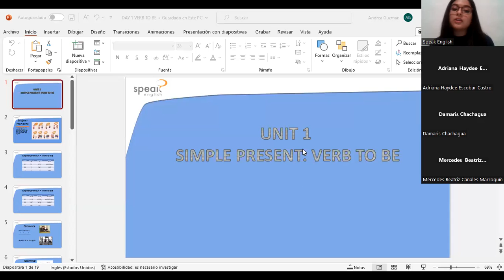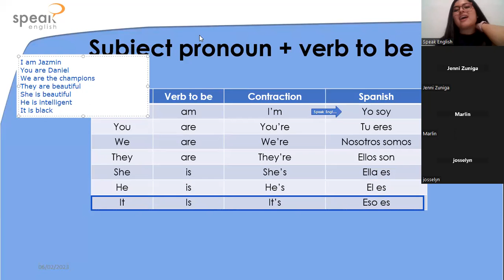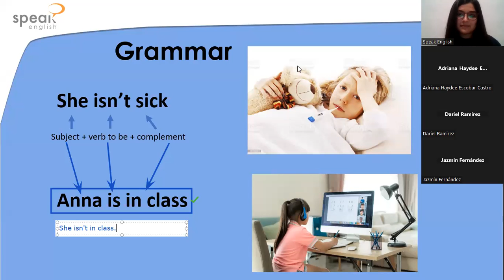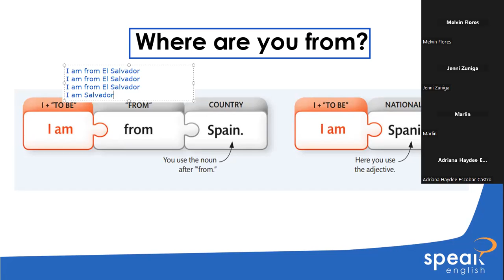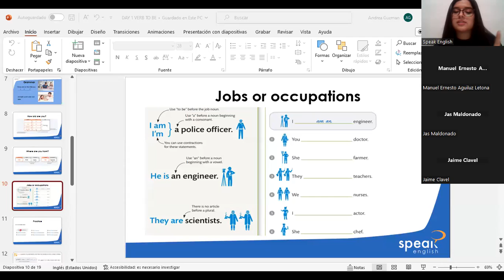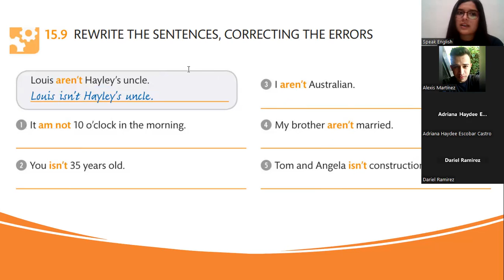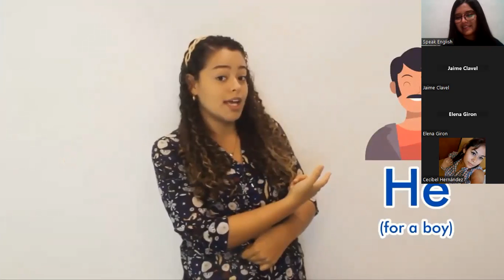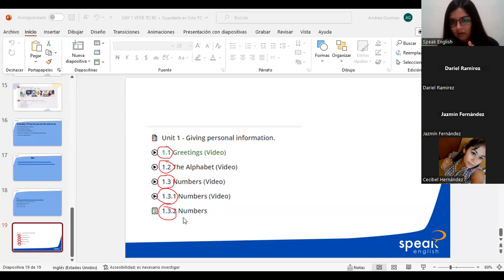Class No.1_Verb to be_Basico1